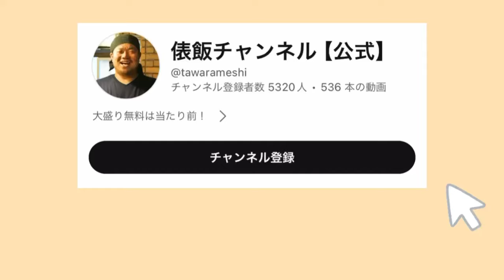豚キムうま玉飯！暑さ撃退！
豚キムうま玉飯！
動画特典:うま玉増し無料
豚キムチ✖️うま玉子焼き
暑い日々に負けない飯！
この丼、
最近の俵飯の王道
ピリ辛✖️うま玉子焼き
の新バージョンにして最強かもしれません！
中華鍋の中で仕上げる豚キムチとうま玉子焼きのセッションをお楽しみ下さい^ ^

俵飯の宅配やネット通販、
SNS集等はこちらから宜しくお願いします^ ^↓